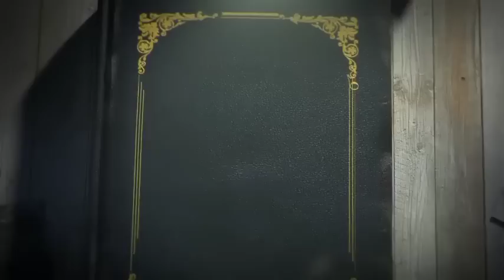မီးနေသည်ထဘီရည်သောက်လိုက်မိတဲ့ယောင်္ကျားရဲ့အဖြစ်htiketan ထိုက်တန်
မောင်ညိုမှိုင်း(သန်လျှင်)
HTIKE GYI
HTET AUNG
ORIGINAL STORIES
Burmese Creatures

ဇာတျလမျးကောငျးမြားစှာကိုနေ့ စဉျပွောပွတငျဆကျပေးနတောမို့ ChannelလေးကိုSubscribeလေးနှိပျပွီးအားပေးထားကွပါဦး

မောငျညိုမှိုငျး(သနျလြှငျ)
HTIKE GYI
HTET AUNG
ORIGINAL STORIES
Burmese Creatures